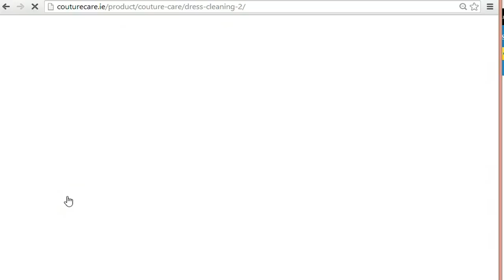Couture Care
Couture Care are a wedding dress cleaning company based in Dublin.